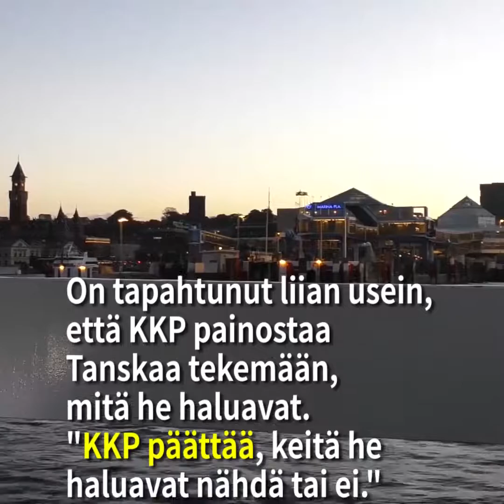Tanskan poliisi loukkasi maan perustuslakia, ja uusi hallitus myönsi tämän...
Myöhästynyt oikeus mutta oikeudenmukaisuus vallitsee! Menestyvä tosielämän versio elokuvasta Line of Duty!

Tanskan poliisi loukkasi perustuslakia -tapaukseen liittyy monta korkeassa asemassa olevaa virkamiestä. Tapaus on herättänyt ennen kokemattoman laajaa huomiota, ja kaikki sen uhrit saivat yli 3000 dollaria korvauksena.

Kun Kiinan kommunistisen puolueen vanhemmat virkamiehet vierailivat Tanskassa 2012 ja 2013, Tanskan poliisi loukkasi maan perustuslakea kohdellessaan Falun Gongin harjoittajia ja Tiibetin itsenäisyysaktivisteja.

Oikeuslaitoksen tutkimuskomitea päätti tapauksesta ja ilmoitti, että Kööpenhaminan poliisilaitos on vastuussa ja sen pitää maksaa uhreille korvaus.

Ensimmäinen kierros kuulemisista alkoi vuonna 2016 yhteensä 70 henkilöä, muun muassa useita ministerejä, valtion laitosten vastuuhenkilöitä ja poliisin päällikköjä kuultiin.

Entinen ulkoministeri Villy Sovndal ja tiedustelulaitoksen johtaja Jakob Scharf kuuluvat niihin, joita kuultiin. Kuultujen virkamiesten korkeat asemat, heidän lukumääränsä ja tapauksen herättämä laaja huomio ovat ennenkuulumattomia.

Tanskan oikeusministeri Søren Pape Poulsen ilmoitti 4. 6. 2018, että tämä tapauksen tutkimista ei ole tarpeellinen aloittaa uudestaan.

Mutta kolmen päivän jälkeen tilanne kääntyi jyrkästi. 7. kesäkuuta julkaistiin lehdistötiedote, jossa kävi ilmi, että säännöllisessä palvelintarkastuksessa valtion poliisilaitoksessa löydettiin monta sähköpostia,jotka liittyvät tapaukseen.

Support Tibet -komitean puheenjohtaja Anders sanoi, että oikeusministeriön tutkimuskomitean raportin mukaan Tanskan ulkoministeriö koki kovaa painetta
KKP:n virkamiesten vierailun aika,“sen täytyy onnistua, ja siinä ei jää tilaa erehdykselle”

Falun Gongin harjoittaja rouva Bao oli yksi heistä, jotka pidätettiin poliisin toimesta
mielenosoituspaikalla.

Hän istui vankilassa Kiinassa kolme vuotta ja vainottiin uskomuksensa takia.
Kun hän kohtasi Tanskan poliisin toimet, hän ymmärsi heti, kuka oli niiden takana.

Hän sanoi:“Miksi he pidättivät minut? Koska KKP oli antanut Tanskan hallitukselle paljon painetta. KKP ei halua nähdä Falun Gongin harjoittajia eikä heidän koko maailmalle lähettämää viestiä.

Oikeusministeriön tutkimuskomitea julkasi tutkimusraporttinsa 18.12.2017 kaksi vuotta kestäneen tutkimuksen jälkeen.

Tutkimus totesi, että vastuu on Kööpenhaminan poliisilaitoksella ja kahta keskitasoista poliisia on ojennettava.

Tanskan Kansanpuolueen puhemies Espersen sanoi,että “on häpeällistä Tanskalle, että tällainen asia tapahtui.”

“En usko, että tavalliset poliisimiehet aloittivat tämän.Siksi tutkimme nyt sen syytä.”

Hän sanoi:“KKP ei painostanut vain Tanskaa vaan myös monta muuta maata.”

”KKP ei voi sekaantua USA:n tai Venäjän asioihin,mutta he voivat sekaantua pienten maiden asioihin, joita on helppo kontroloida.”

On tapahtunut liian usein, että KKP painostaa Tanskaa tekemään, mitä he haluavat.”
KKP päättää, keitä he haluavat nähdä tai ei.”

Kansanedustaja Kenneth Kristensen Berth sanoi:“Uskon, että olemme yhä enemmän tietoisia,kuinka arvokasta ja tärkeää sanavapaus on. Siihen ei voi sekaantua tai sitä estää.”

“Ette näe samanlaista tapausta enää koskaan Tanskassa”

Tanskan poliisin loukkasi perustuslakia -tapauksen kaikki uhrit saavat korvauksena 20 000 Tanskan kruunua.

Oikeusministeriön tutkimuskomitea aloitti tutkimukset uudestaan,kun uudet sähköpostit ilmenivät ja tekee perusteellisen tutkimuksen.